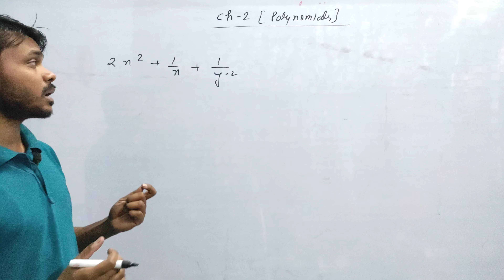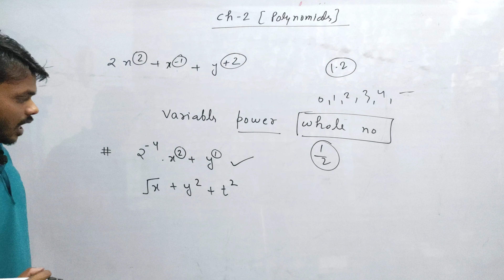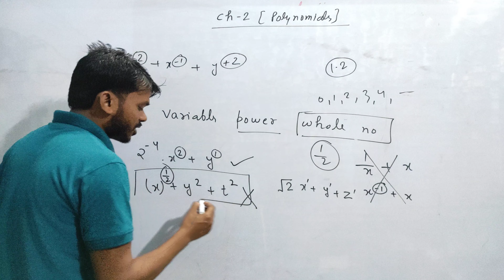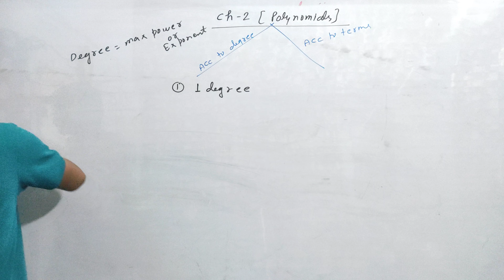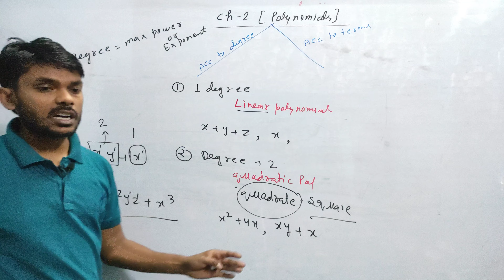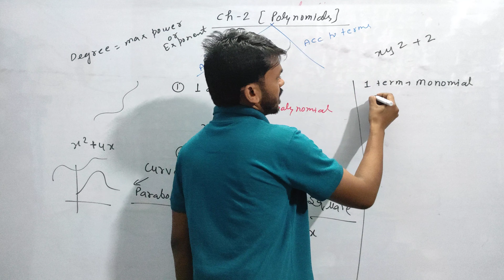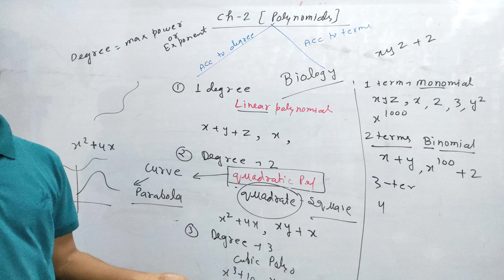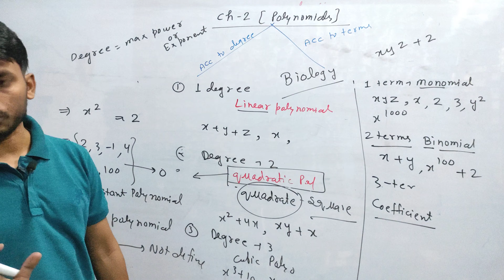Ncert Class 9 Maths Chapter- 2 Polynomial || Full Intro of Polynomial|| Types Of Polynomial